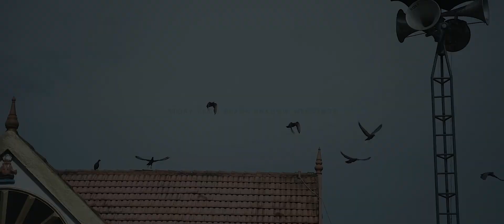save the date simsh &ganga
black shadow weddings
for more bookings your happy moments